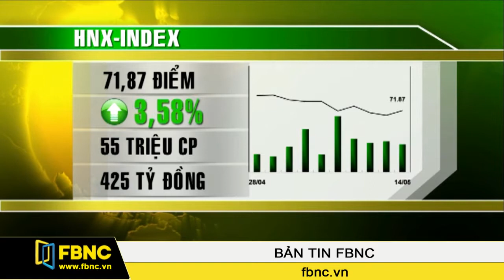14/05: Tin trong nước (phần 1)